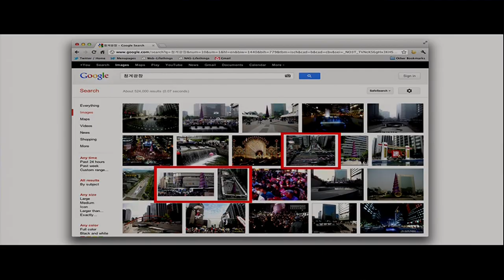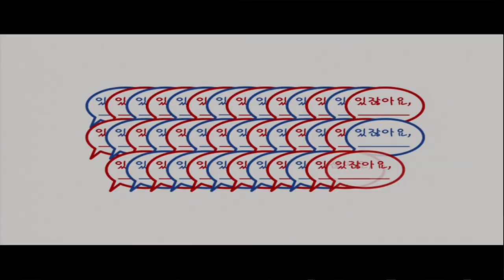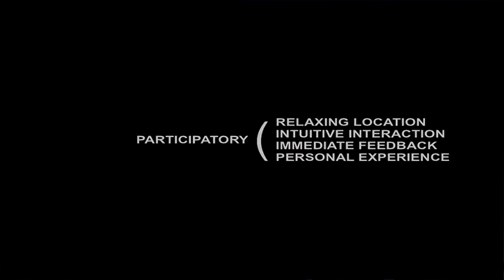Soo-in Yang: My public installations, designed to engage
Soo-in Yang is an architect and artist. He has created public artwork in the US, China and Korea. Most recently, he was selected as the artist to create a $480,000 piece of work for the San Jose Convention Center.